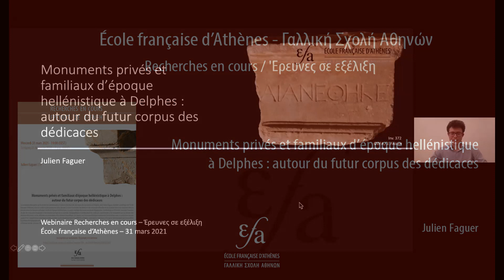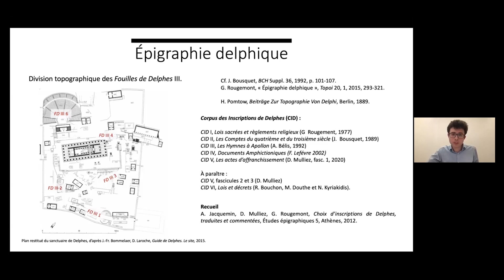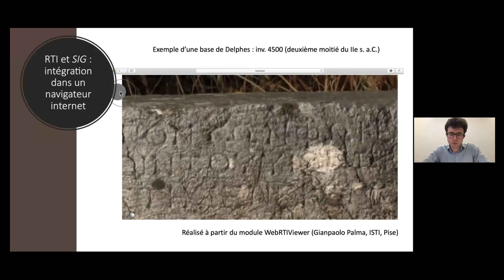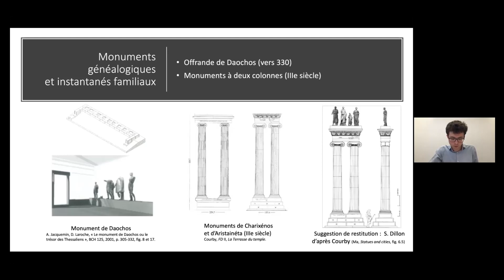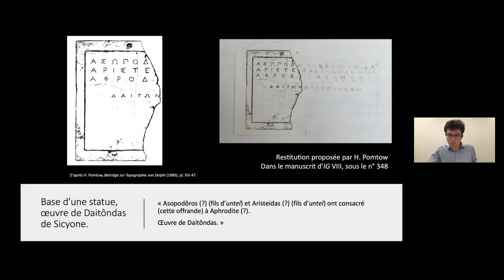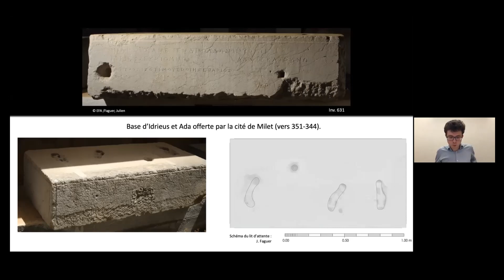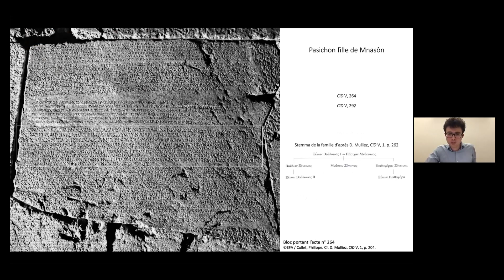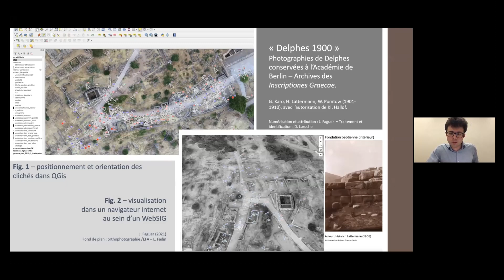31/03/2021- Recherches en cours. Delphes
Julien Faguer EFA
Monuments privés et familiaux d’époque hellénistique à Delphes : autour du futur corpus des dédicaces

La communication porte sur les recherches préliminaires à l’édition d’un fascicule du Corpus des inscriptions de Delphes, dont Julien Faguer, membre scientifique de l’École française d’Athènes, s’est vu confier la préparation en 2018. Destiné à réunir l’ensemble des dédicaces du sanctuaire d’Apollon et du territoire de la cité comprises dans la période allant de l’époque archaïque à la fin de l’époque hellénistique, ce corpus implique de mener une étude d’épigraphie, d’archéologie et d’histoire, associant l’examen de plus de cinq-cents fragments à une enquête portant sur le contexte topographique et architectural des dédicaces, dont l’étude a été renouvelée par les travaux des dernières décennies sur les offrandes monumentales et la statuaire honorifique. Cet exposé sera l’occasion d’évoquer notamment l’articulation entre un nécessaire volume papier et les compléments numériques rendus possibles par le développement d’un WebSIG à Delphes, ainsi que les techniques d’imagerie informatiques qui renouvellent la pratique de l’épigraphie et sa diffusion auprès du public. Il abordera, en dernier lieu, l’éclairage que la mise en série des inscriptions dédicatoires est susceptible d’apporter à l’histoire sociale, à travers l’étude de monuments privés et familiaux d’époque hellénistique.